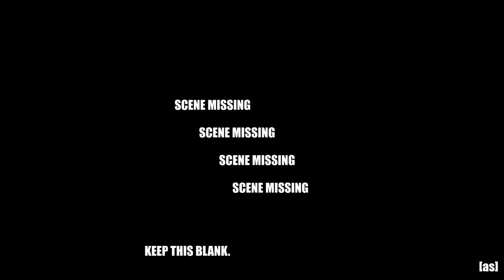gman's ultimatum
merry christmas